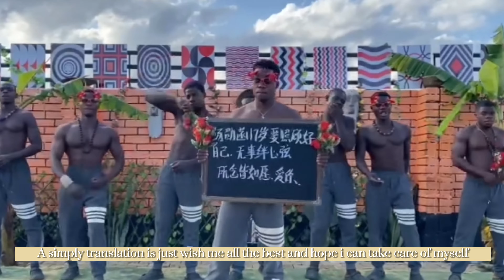Birthday Month | Angela's Vlog